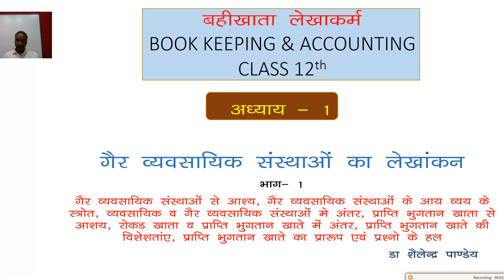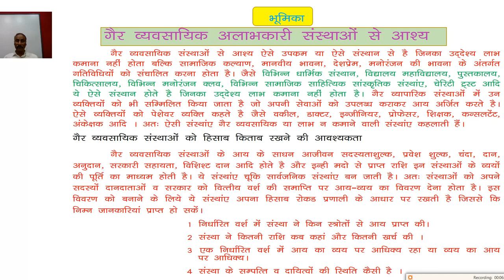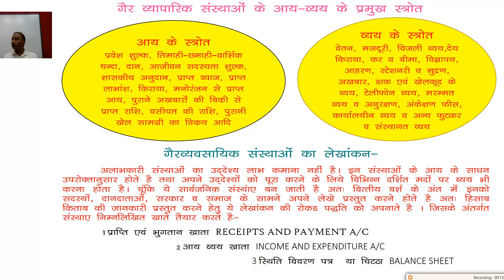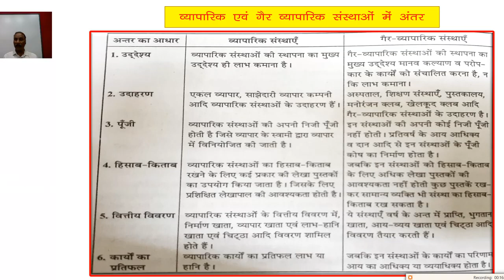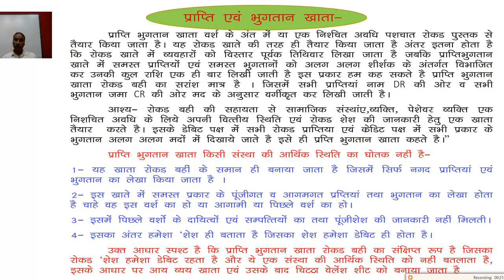Class 12th, बहीखाता लेखाकर्म , lession 1 संस्थाओं का लेखांकन PART 1